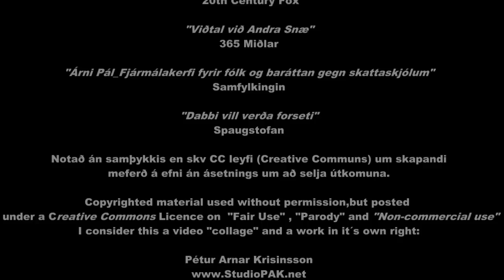Forsetaframbjóðandinn_The Candidate_Official trailer 2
Credits at the end.Credits include 20th Century Fox trailers for the movie "Agent 47" . Posted under:
Here´s my second little video on the Icelandic Presidential elections taking place this summer and the candiature of last minute mysteryman, Gudni Th, Johannesson, who´s topping the polls all of a sudden: Who is he? Where did he come from? Who´s really behind his candature?